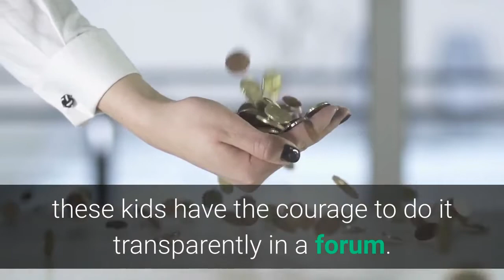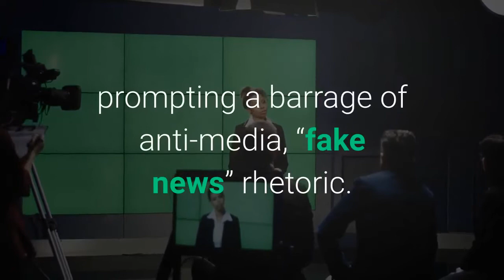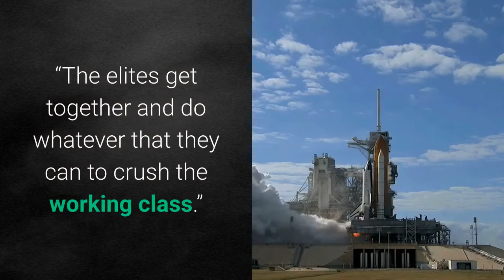Why AOC And Donald Trump Jr Both Back The Reddit Investing Craze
As the Reddit forum r/wallstreetbets wrought havoc on the stock market this week by taking aim at hedge funds, the group of rogue individual investors sparked the support of a wide array of political supports on the left and right as varied as Rep. Alexandria Ocasio-Cortez (D-N. Y.), Donald Trump Jr. and Sen. Ted Cruz (R-Tex.) — and drew comparisons from some experts to the populist, anti-elite messaging of recent political history. A CNBC interview with Social Capital CEO and former Facebook executive Chamath Palihapitiya went viral Wednesday after Palihapitiya urged viewers to look further into the sentiment behind r/wallstreetbets before they cast off the traders as “dumb money.” “What we're seeing is essentially a pushback against the establishment in a really important way,” Palihapitiya said. “Instead of having ‘idea dinners’ or quiet whispered conversations amongst hedge funds in the Hamptons these kids have the courage to do it transparently in a forum. What it proves is this retail [investor] phenomenon is here to stay. There are 2.7 million people inside wallstreetbets. I think they are as important as any hedge or collection of hedge funds.”As prices for GameStop and other companies climbed higher over the past week and the legions of individual investors gained attention from powerful people, r/wallstreetbets became a platform that used its millions of members to go after anyone in its way. On Tuesday, the forum attacked the hedge funds that tried to short GameStop and other companies that have long underperformed the broader market. “For all the big f**king hedge funds monitoring us, this is a message from us to you,” one of the most popular posts on the forum read,” We f**king own you now.” On Wednesday, the target was CNBC after one of its anchors challenged Palihapitiya about the benefit of the stock frenzy, prompting a barrage of anti-media, “fake news” rhetoric. And by Thursday, it was the Robinhood trading app, after the platform restricted trading in GameStop and other stocks that saw their prices skyrocket. Cruz, Ocasio-Cortez, and Trump—joined by Barstool Sports founder Dave Portnoy—came to the support of the Reddit traders Thursday after Robinhood restricted trading on their platform. Ocasio-Cortez called for the trading app to be investigated, prompting Cruz to reply he “fully” agreed. On Instagram, Trump argued the response to the Reddit craze was “similar to the reaction” to former President Donald Trump, linking to Ocasio-Cortez’s post. “The elites get together and do whatever that they can to crush the working class.”While a lot of the discussion on r/wallstreetbets centered around Robinhood or cheering on a stock, many posts thanked the craze for helping pay off crippling debt.